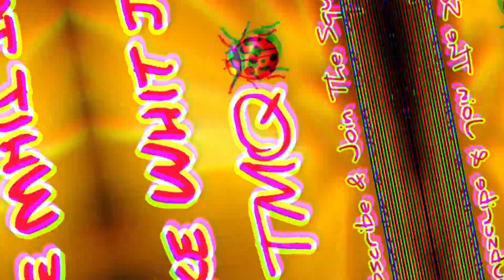TRASH TALKER RUN UNSTOPPABLE! “ITS OVER FOR YOU, YOU CANT STOP ME 🤕”! WATCH | MADDEN 22 | TMQ #294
TODAY I’ll be Using the THE 49ERS Madden 22❗️😈 THREE RANDOMS YOUR CHOICE LFG TMQ VS SUBSCRIBERS!

Instrumentals
* DADAMAN